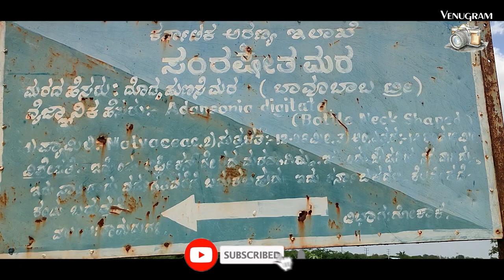Baobob's I Adansonia digitata I ಬೇ ಅಬ್ಯಾಬ I Venugram I Kannada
Adansonia is a genus made up of eight species of medium to large deciduous trees known as baobabs. Previously classified within the family Bombacaceae, they are now placed in the Malvaceae. They are native to Madagascar, mainland Africa and Australia. Trees have also been introduced to other regions such as Asia.

ಅಡಾನ್ಸೋನಿಯಾವು ಎಂಟು ಜಾತಿಯ ಮಧ್ಯಮದಿಂದ ದೊಡ್ಡ ಪತನಶೀಲ ಮರಗಳಿಂದ ಕೂಡಿದ ಒಂದು ಕುಲವಾಗಿದೆ, ಇದನ್ನು ಬಾಬಾಬ್ಸ್ ಎಂದು ಕರೆಯಲಾಗುತ್ತದೆ. ಈ ಹಿಂದೆ ಬೊಂಬಾಕೇಶಿಯ ಕುಟುಂಬದಲ್ಲಿ ವರ್ಗೀಕರಿಸಲಾಗಿತ್ತು, ಅವುಗಳನ್ನು ಈಗ ಮಾಲ್ವಾಸಿಯಲ್ಲಿ ಇರಿಸಲಾಗಿದೆ. ಅವರು ಮಡಗಾಸ್ಕರ್, ಮುಖ್ಯ ಭೂಭಾಗ ಆಫ್ರಿಕಾ ಮತ್ತು ಆಸ್ಟ್ರೇಲಿಯಾಕ್ಕೆ ಸ್ಥಳೀಯರು. ಏಷ್ಯಾದಂತಹ ಇತರ ಪ್ರದೇಶಗಳಿಗೂ ಮರಗಳನ್ನು ಪರಿಚಯಿಸಲಾಗಿದೆ.

Thanks!